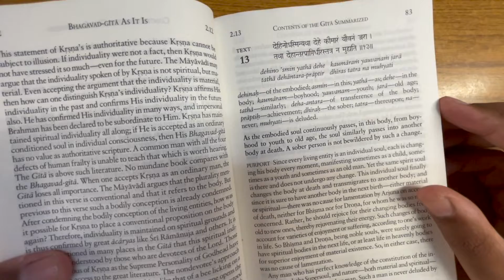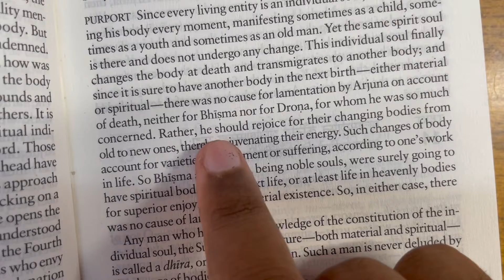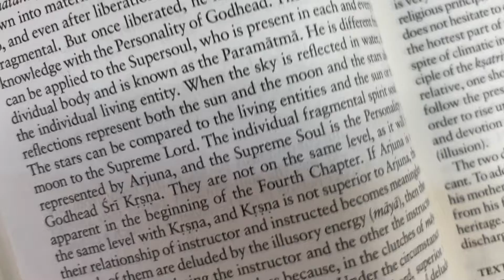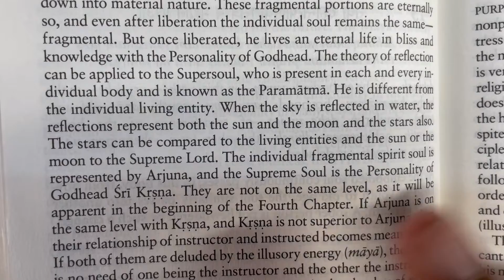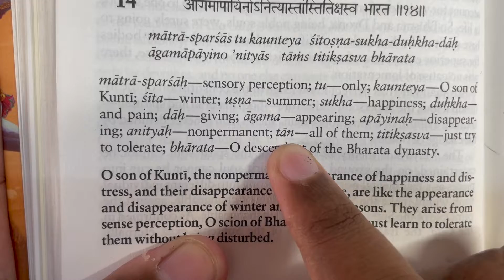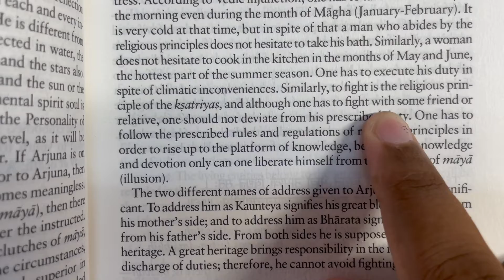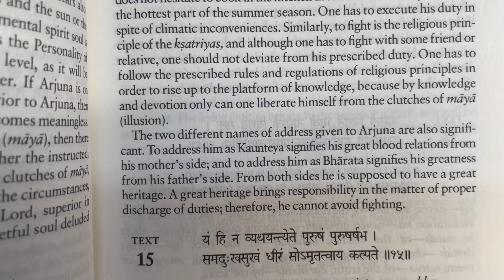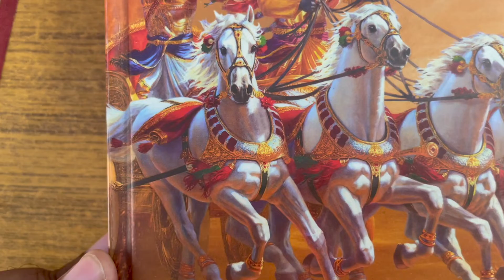Bhagavad Gita As It Is - Chapter 2 Verse 13,14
Hare Krishna dear souls, please participate with me as i take you through all the Slokas of Bhagavat Gita! We read the gita with an attitude of surrender to the Supreme, by whose divine grace, the best things are happening in our life even though it might seem & feel not right at the moment. God knows best & we surrender to god.
It is once in 1000 life times opportunity to be able to read & understand the divine words of bhagwan himself, all thanks to his grace Srila Prabhupada, his mercy! Srila Prabhupada ki Jai! Lets Read!